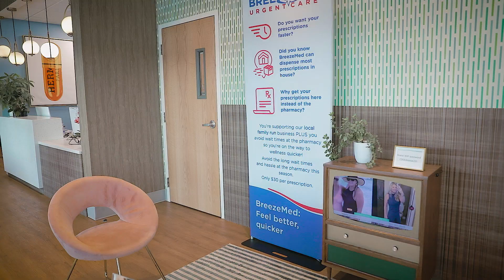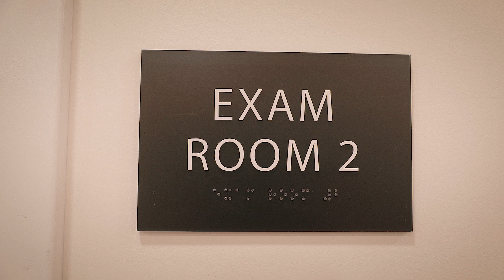BreezeMed Urgent Care Offering Video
BreezeMed Urgent Care hired the services of Franchise Creator to convert their operation into a franchise system.